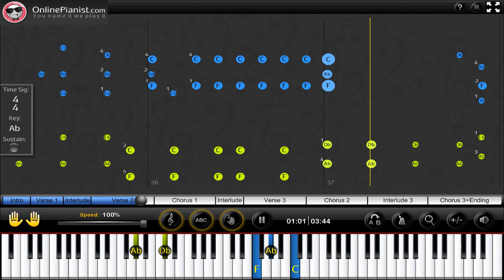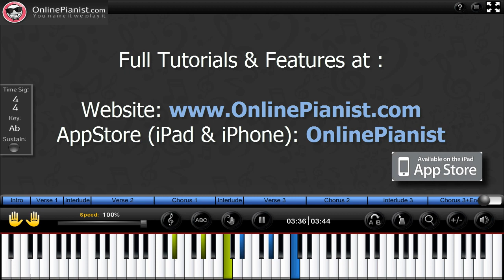How to play Viva La Vida by Coldplay - Piano Tutorial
Learn how to play Viva La Vida by Coldplay on the piano with the only animated piano tutorial online!

Version available on our App & Website!!

Full piano lesson with personal adjustment of the player's features